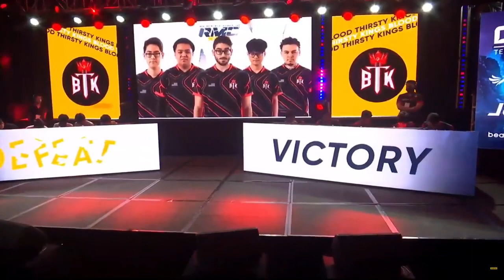BLACKLIST INTERNATIONAL SIBOL VS BTK GAME 2 RMC SEASON 6 BO 5 MLBB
Btk Vs Sibol Blacklist international Rmc season 6
game 2

A CC license is used when an author wants to give other people the right to share, use, and build upon a work that the author has created.

YT For gaming : Gil Palomo Tv

Credits to the video owner